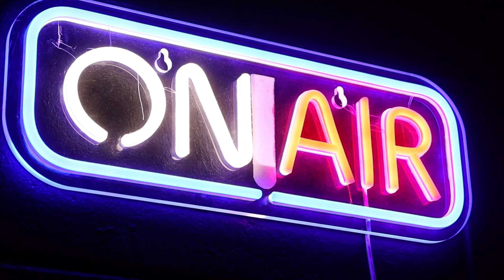WPHS - The Report - April 12th, 2024